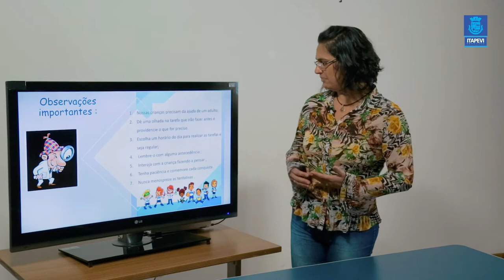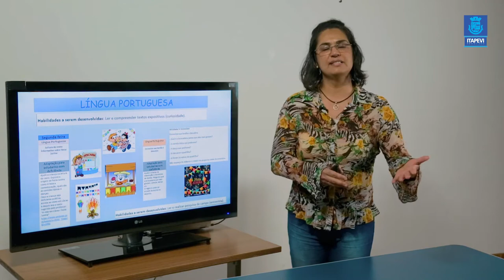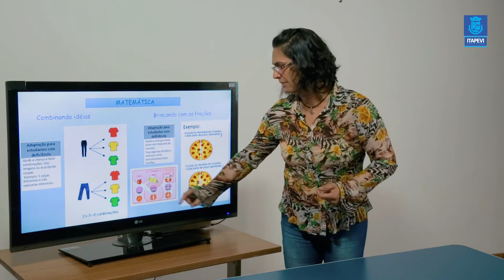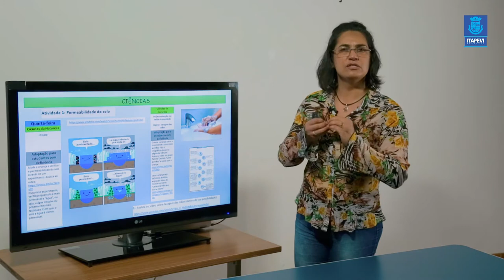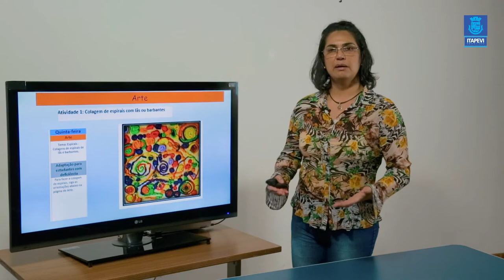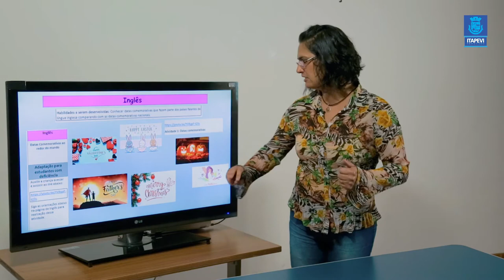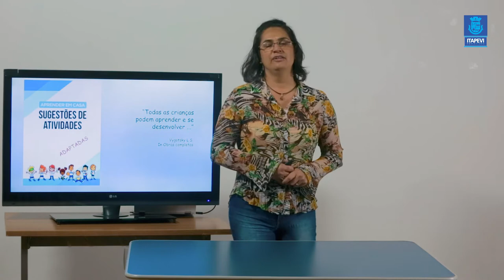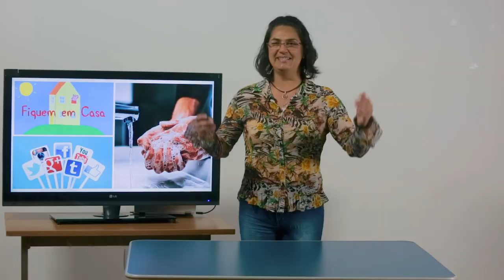LIÇÃO DE CASA - VIDEOAULA 07 PARA OS ALUNOS DA EDUCAÇÃO ESPECIAL